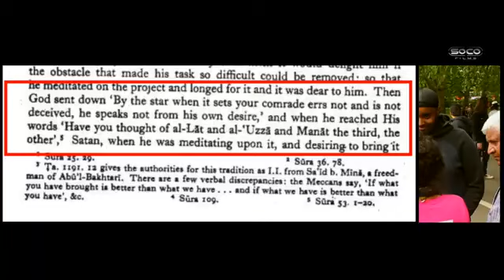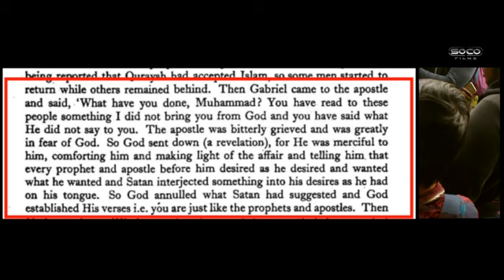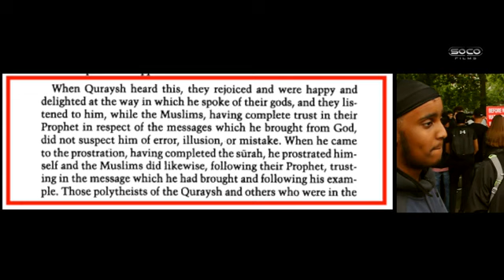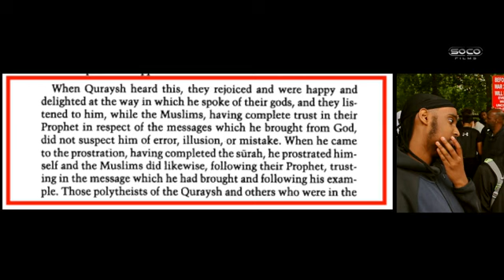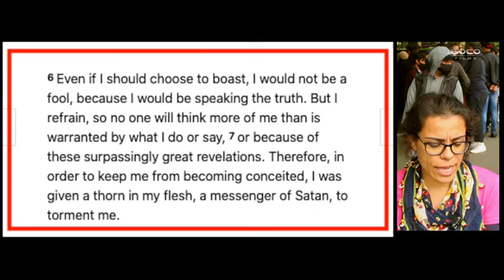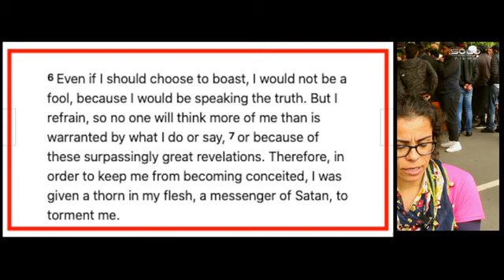New Evidence for the Satanic Verses ft Hatun & Uncle Asif Speakers 360 x 640